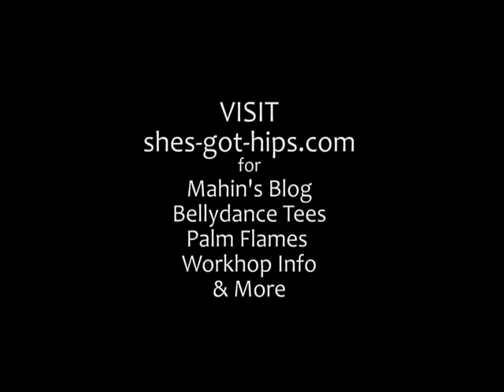⭐ Interview with Nadira Jamal on Classic Belly Dance Routine Show Structure ⭐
There's lots more bellydance learning & inspiration waiting for you in Mahin's Bellydance Quickies email!
Belly dance tutorials, costume tips, culture, music and more!